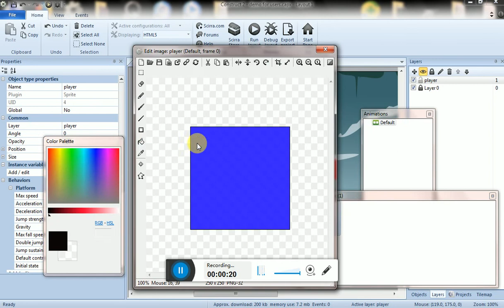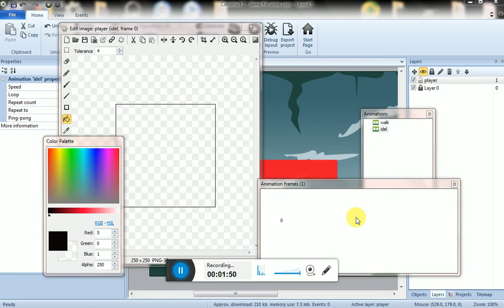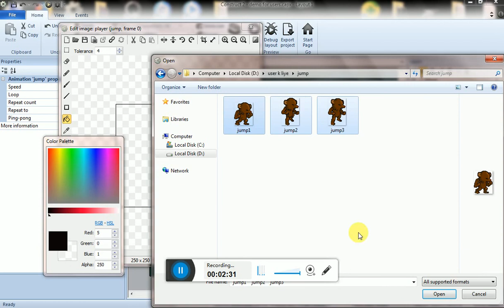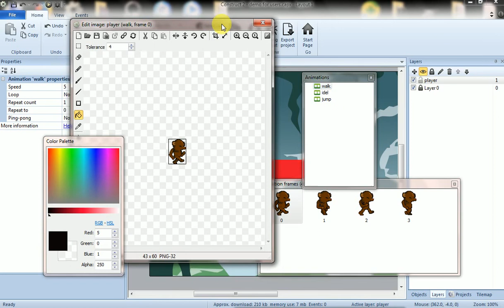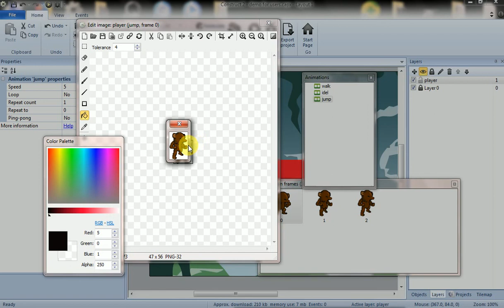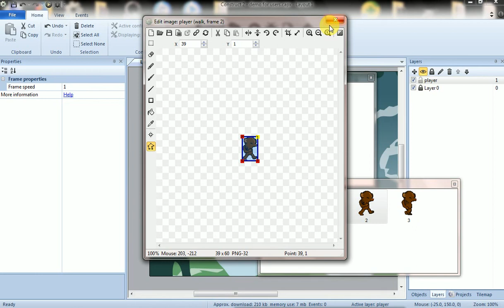#4 - adding characher sprite and setting and understanding animations(construct 2 in hindi)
lets learn game development with construct 2 in hindi